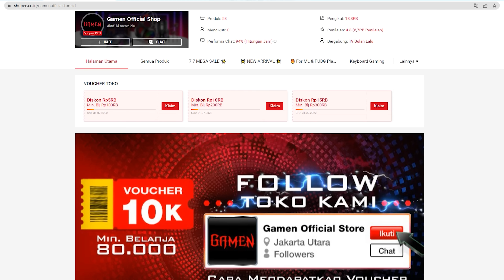349 Ribu | Nyobain Keyboard Mechanical Terjangkau dari GAMEN...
Official Store DK ID
ADMIN YOUTUBE BUSINESS
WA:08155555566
Barang bekas review kadang saya jual disini
maaf kemarin linknya mati, tapi sekarang udah diperbaiki.
Rekomendasi Hape Terlaris Berdasarkan Harga